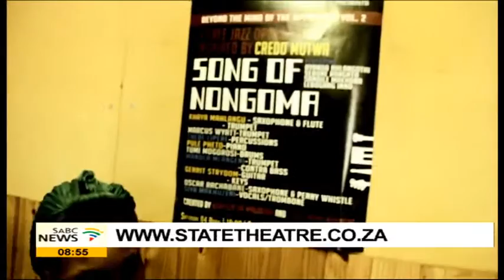State Theatre, Afrikan Freedom Station co-host 'Song of Nongoma' play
The City of Tshwane's State Theatre together with the Afrikan Freedom Station, is currently playing host to a play called Song of Nongoma. The production that fuses jazz, drama, poetry and film on stage, is a brain child of Dr Steve Kwena Mokwena and Dr Kgafela oa Magogodi, whom respectively wrote and directed the piece. The two gentlemen join me in studio this morning to tell us more about Song of Nongoma.